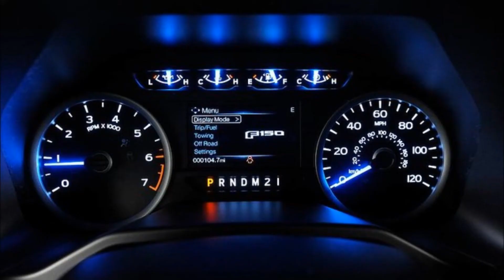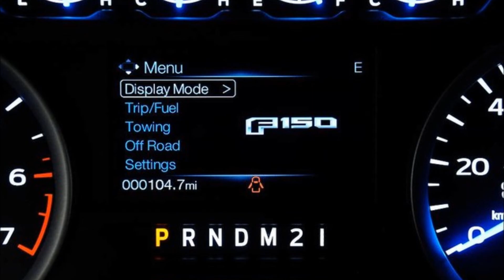Used Lifted 2016 Ford F150 CrewCab Kevlar Coated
7" ReadyLift Suspension kit
RK Sport Hood
Buskwacker Fender Flares in Black
Road Armor Front Bumper
Road Armor Rear Bumper
Rigid LED in Front Bumper
Rigid LED in Rear Bumper
20" Rigid LED on Front Bumper
Warn 10,000lb Winch
Black Custom Leather w/ White Stitch
(5) 37" Nitto Trail Grappler Tires
(5) 20" Pro Comp Wheels